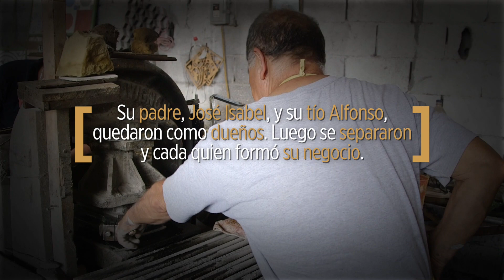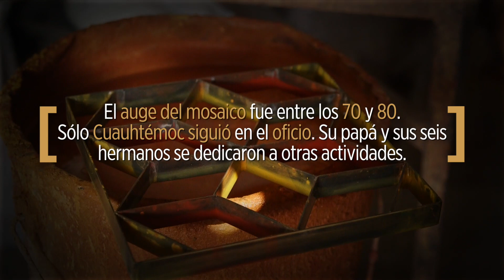Artesano del mosaico | Perfiles e Historias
Cuauhtémoc Torres elabora todo tipo de mosaicos desde más de 40 años, un oficio casi en vías de extinción en esta región y que él lucha por preservar.